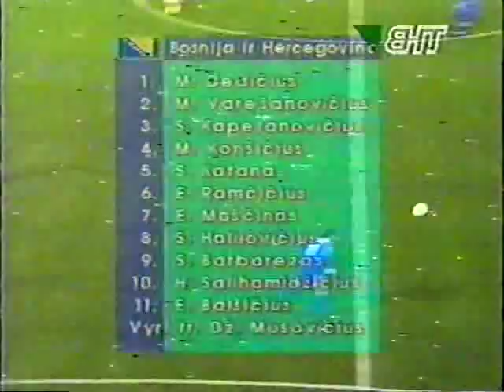1998.10.14 Litvanija - BiH 4-2 (Kv. za EP 2000) Ut. broj 21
Kv. za EP 2000, 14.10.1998., Vilnius, 2.000 gledaoca

Strijelci: Ivanauskas 11., 67., 77., Baltusnikas 90.; Konjic 5, Baljic 68.

Litvanija: Stauce, Skerla, Mikalajunas (Baltusnikas 87.), Zutautas, Gleveckas, Zvirgzdauskas, Semberas, Ivanauskas, Preishaitis, Skarbalius (Zvingilas 62.), Jankauskas (Danilevicius 79.). Selektor: -

BiH: Dedic, Varesanovic, Kapetanovic (Mujdza 82.), Konjic, Katana (Topic 76.), Ramcic, Mujcin (Besirevic 80.), Halilovic, Barbarez, Salihamidzic, Baljic. Selektor: Dzemaludin Musovic

Sudija: Schuttengruber (Austrija)